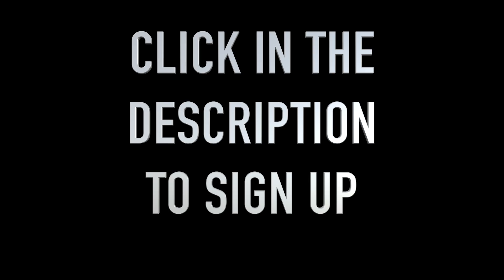Starting Spring Gardens from Scratch: Movie Trailer (Sign up to watch free!)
Sign up and watch my new gardening film "Starting Spring Gardens from Scratch" (plus a bonus presentation!), and see over 40 others for FREE!

The Home Medicine Summit is here! Learn to grow your own food and medicine at home with 42+ leading experts (including myself). Formerly known as The Home Grown Food Summit, Marjory Wildcraft has also recruited herbalists and experts from all over the place for this massive online event, including Joel Salatin, Sally Fallon, Justin Rhodes, Paul Wheaton, Tom Elpel and more!

It's going to be great. Hope to see you there.